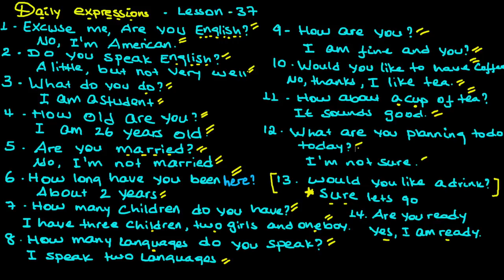Common Everyday Expressions | እንግሊዝኛን በአማርኛ መማር | ክፍል 3